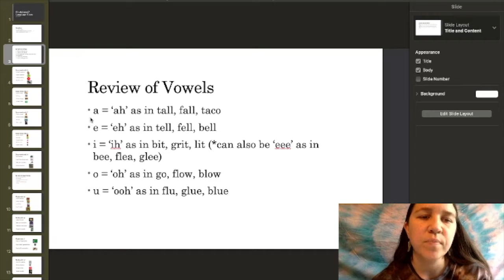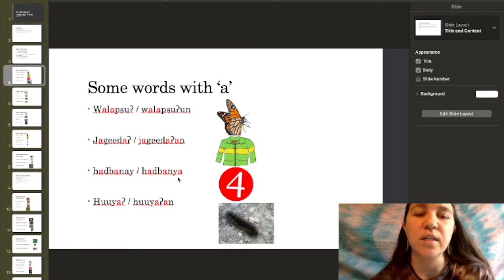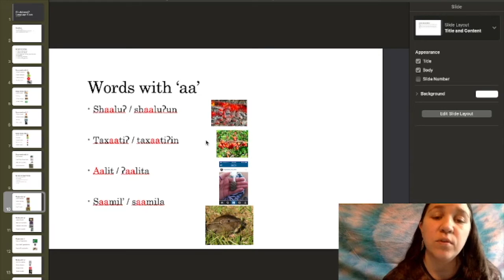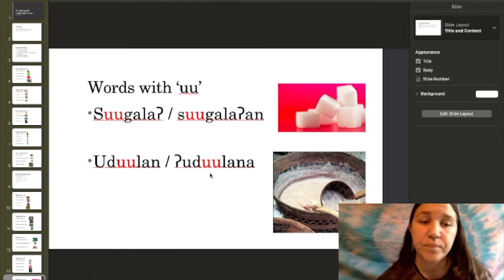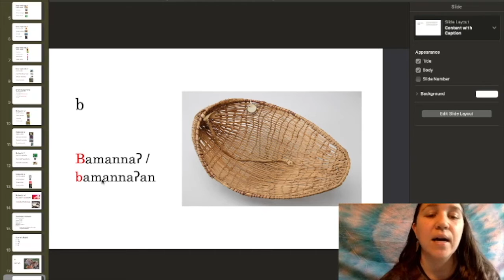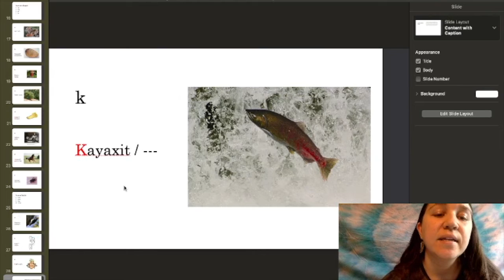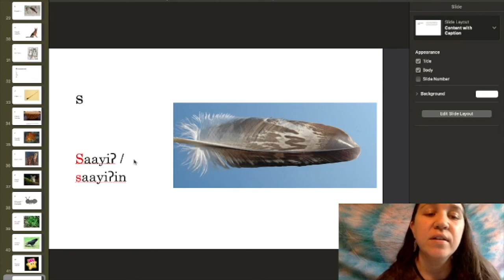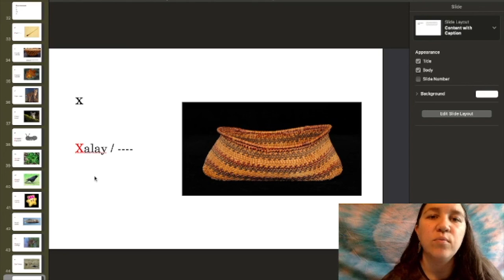Chukchansi Language: Review of Vowels and Consonants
Part 4 of 10: In this video Shonna reviews pronunciation of Chukchansi vowels and consonants.